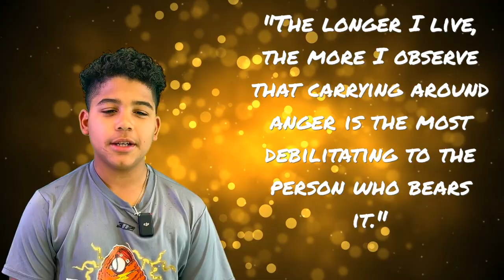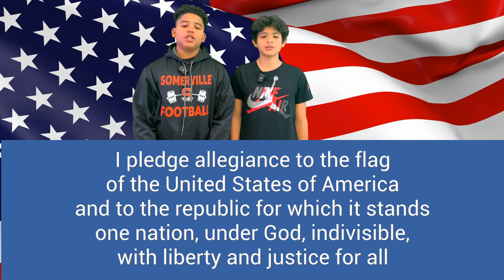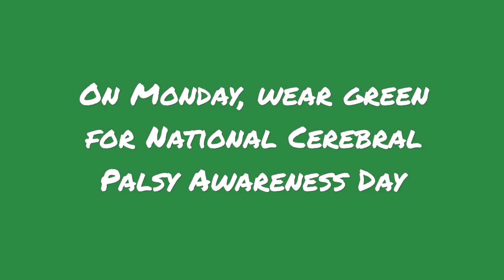SMS News March 22, 2024